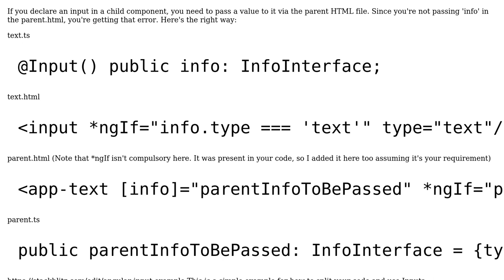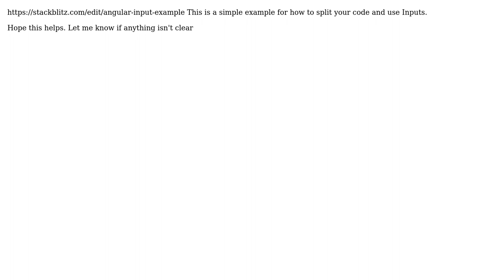splitting angular code in to different components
With thanks & praise to God, and with thanks to the many people who have made this project possible! | Content (except music & images) licensed under CC BY-SA | Music | Images & others | With thanks to user user10183910 user Pradyumna Pasumarty and the Stack Exchange Network Trademarks are property of their respective owners. You are responsible for your own actions.